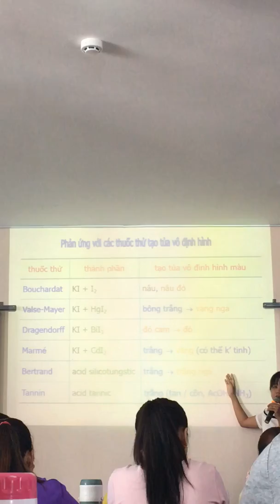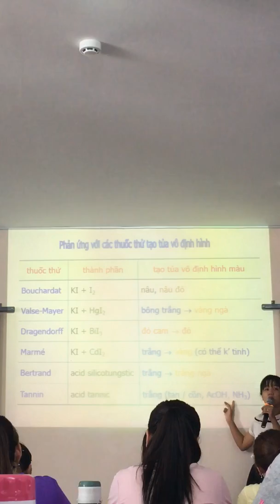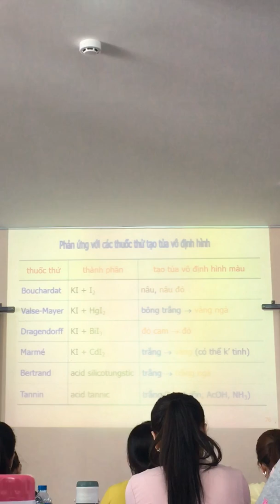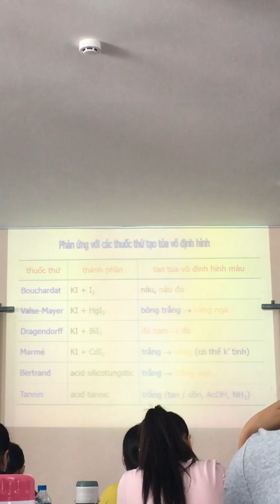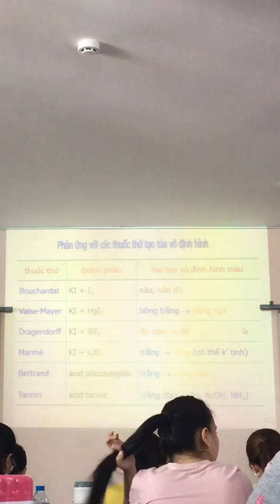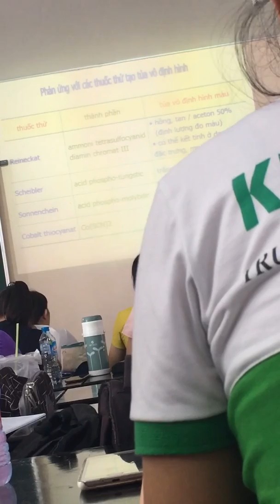Dược liệu - alkaloid part 16